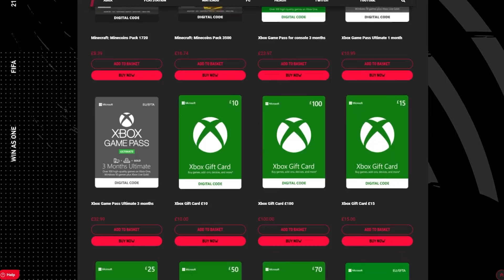THIS PLAYER PICK PACK SPREE!!!! - FIFA 21 ULTIMATE TEAM PACK OPENING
FIFA 21 video from Twosync (pack opening, fut champions etc etc)
►Sneak Energy (USE CREATOR CODE "TWOSYNC")

►Get £30 off your next order at PC Specialist!